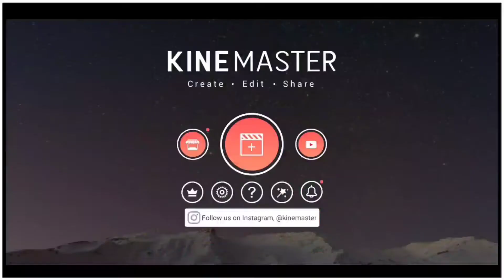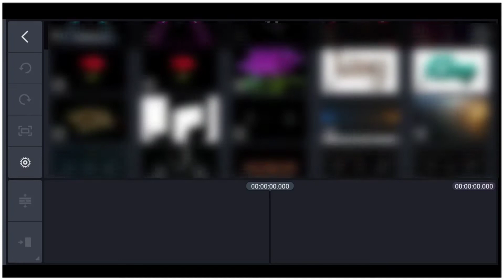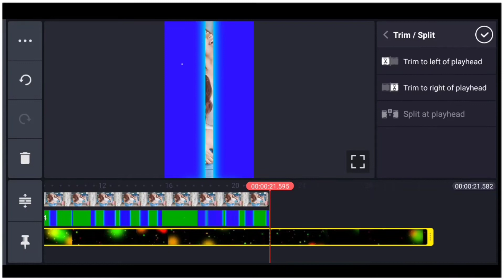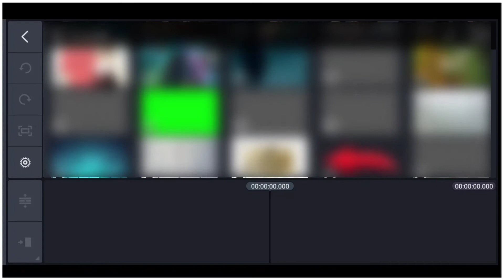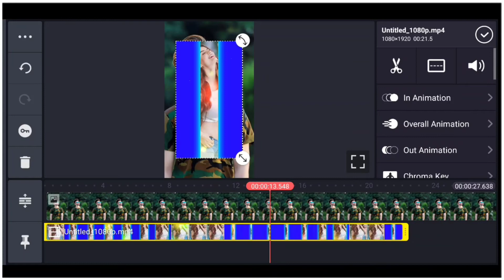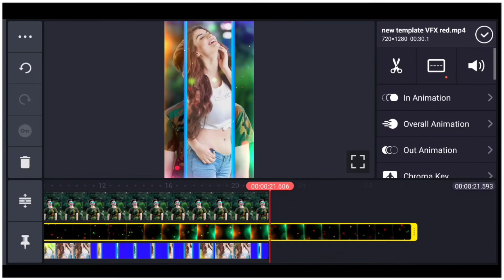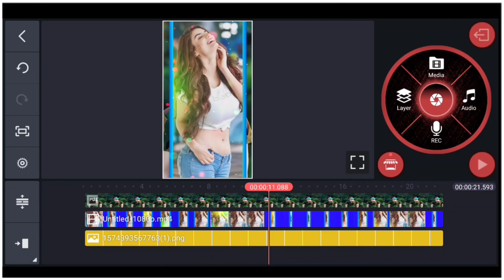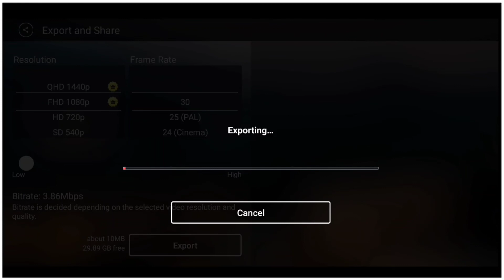Bullu Screen + Green Screen Statys editing |New trending Status editing in kinemaster | Tech Simant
Hello Friends Kaise Ho Yar Aap sab log Umid
karta Hu Aap Sab Thik Hi Honge To Guys Me
Fir Se Ek Baar Ek New Status Ka Tutorial Le
Kar Aa Gaya Hu Jo Kafhi Jiyada Trending Par
Hai To Guys Aaj ke is video Me Aapko isi Tarha Ke Status Video Create Karna Sikhaunga I Hope
Asp Sabko Ye Video Pasand Aayega !

Agar Aapko Video pasand Aata hai to Like Jarur

Your Question :-

Kinemaster new video editpng

1) My instagram link..👇👇👇🙏🙏🙏

Link. 👇👇👇🔥🙏🙏🙏

Game खेलो और Paise कमाओ !

1) Green screen video

2) Video effect

3)Video effect